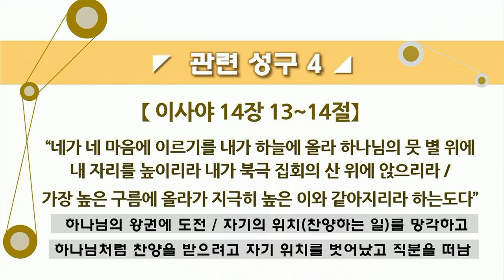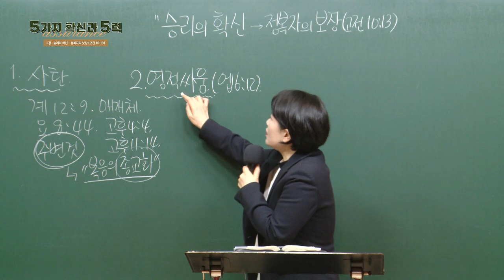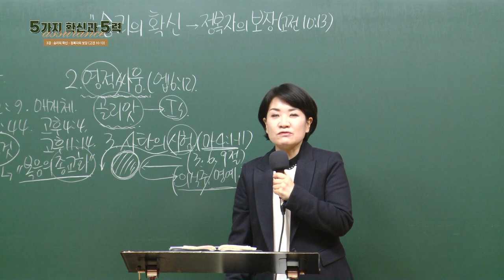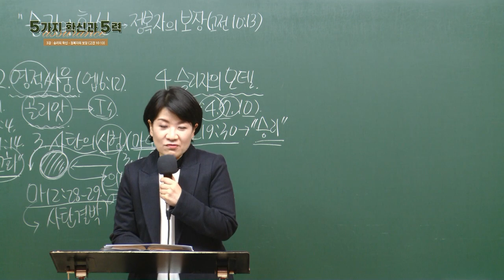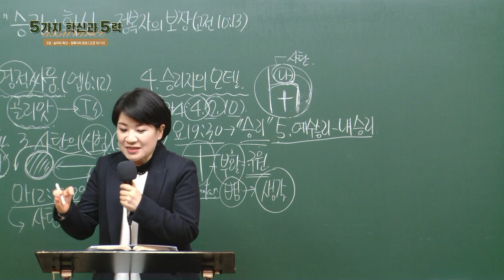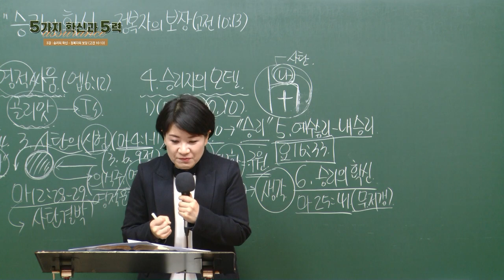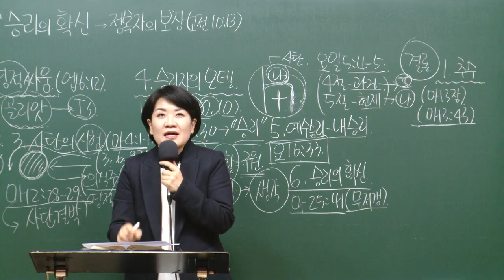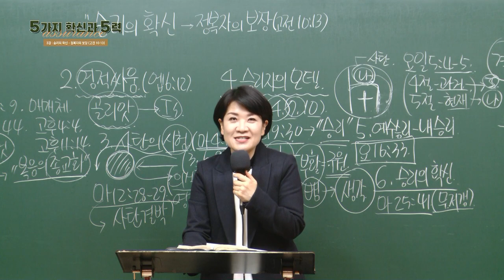[예원교회] 2022 훈련반 1기 - 기초반(3) - 승리의 확신 - 채수정 목사 - 2022.1.23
기초반(3)
승리의 확신 - 정복자의 보장(고전 10:13)
채수정 목사